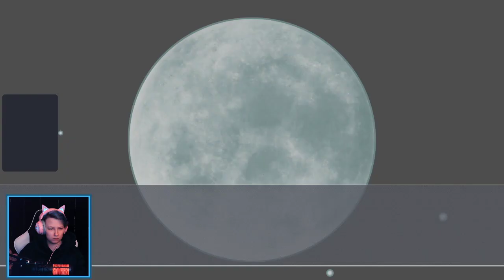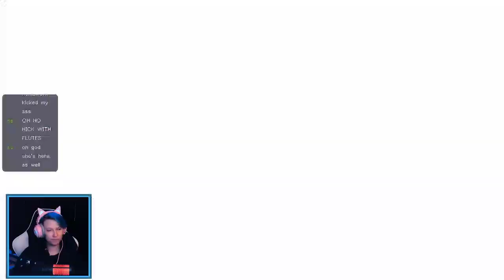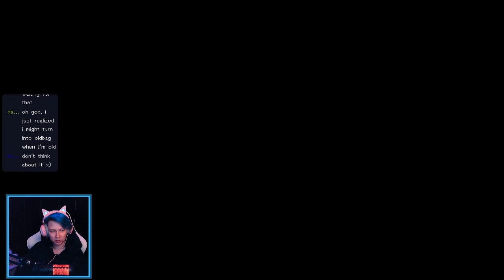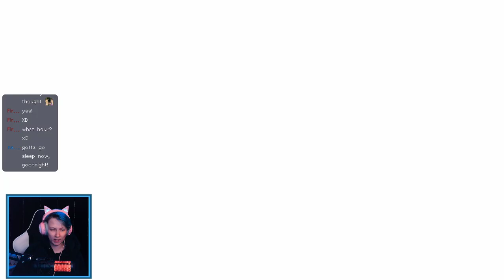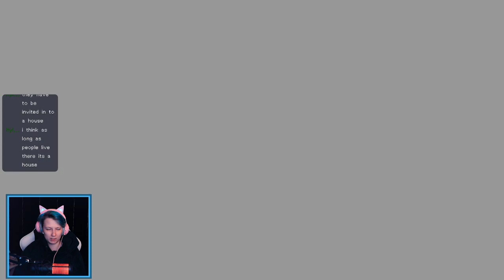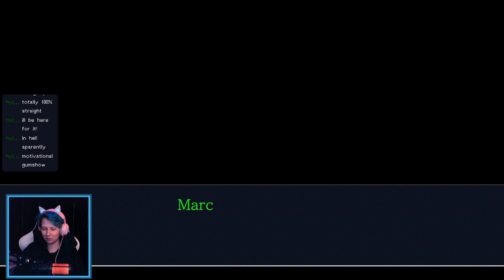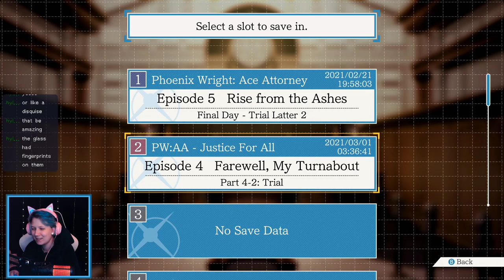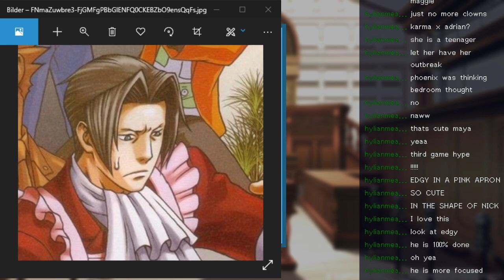PW:AA Justice For All | Farewell, My Turnabout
chapters:
00:00:00​​ intro
00:07:40 stream starts
00:09:31 farewell, my turnabout: part 1-1: investigation
01:05:46 part 1-2: investigation
02:49:05 part 2-1: trial
03:52:47 short break (feel free to skip)
04:03:24 part 2-1: trial resumes
04:12:54 hamberger friend break
04:46:14 part 2-2: trial
06:08:53 part 3-1: investigation
07:00:40 part 3-2: investigation
08:10:19 part 4-1: trial
09:37:29 part 4-2: trial
11:45:24 wrap-up

i am glad i finished this case in one stream, bit there is no way in hell im streaming the next finale in one sitting. splitting up the finales from now on!